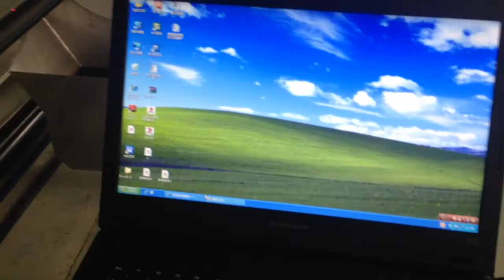PVB cable laser marking flying1